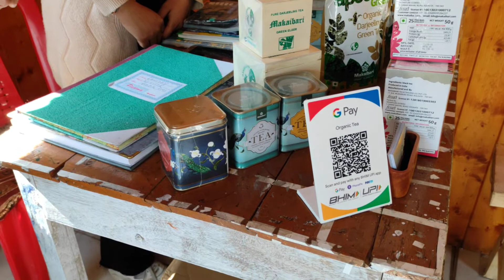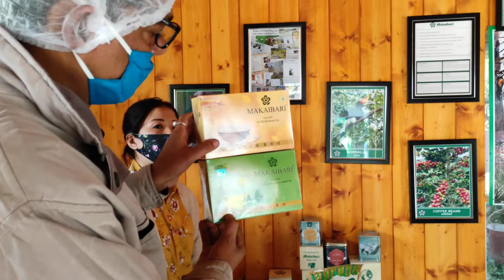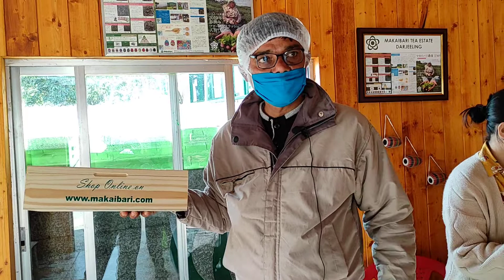Makaibari tea estate media coverage part 4 Delhi crime press & Photour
part 5